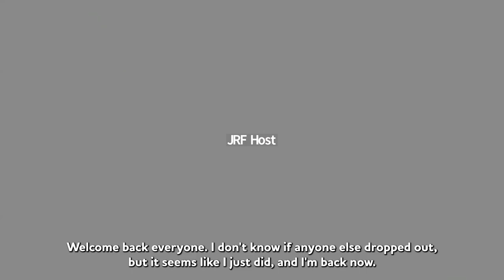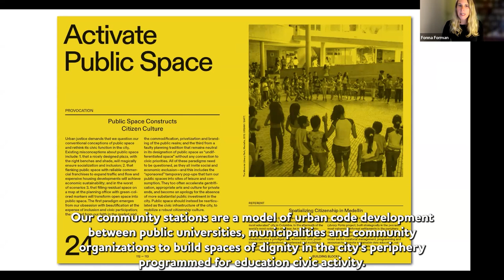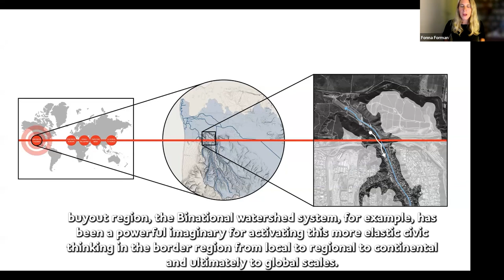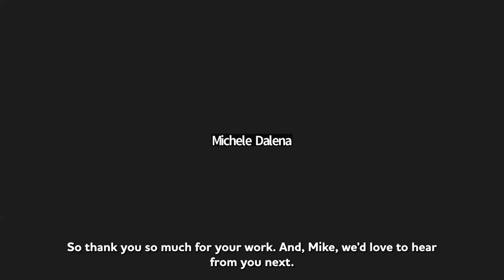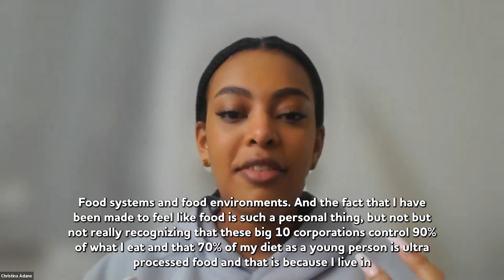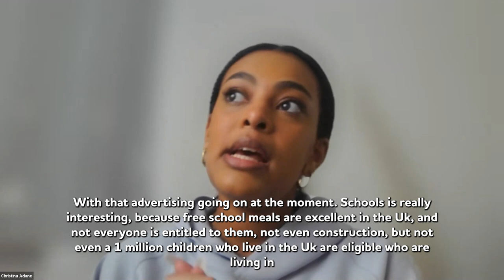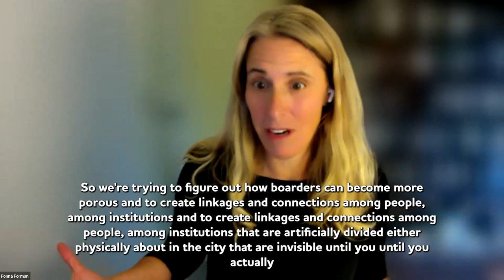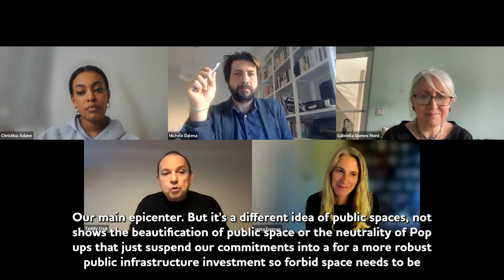Imagination Infrastructure: Civic and Political Imagination at the City Scale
We have done cities (and democracy) a great disservice by thinking we could bypass deep engagement with the political, relational and dynamic nature of cities and societies, by trying to skip the difficult questions through mainly technocratic perspectives.  As if the main mission of humanity was efficiency and productivity, instead of making efficiency and productivity just another tool for a larger social purpose. But political questions are first and foremost questions for the imagination - as Teddy Cruz, Fonna Forman, Michele D' Alena and Christina Adane will prove through both their theory and practice, in conversation with Gabriella Gomez-Mont.